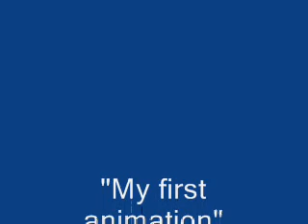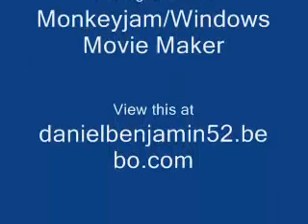My First Animation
My first try at animation and a special thanks to GIR2007 Enjoy